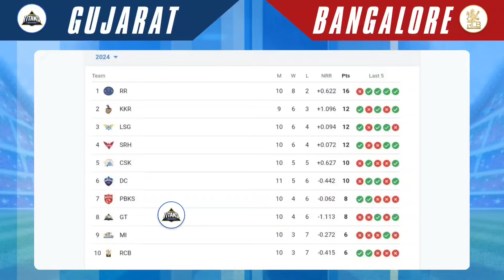RCB vs GT Prediction | IPL 52nd Match Winner | Dream11 Team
Find out all the crucial details for the upcoming matches in our telegram channel.

Welcome cricket enthusiasts to our channel! Get ready for another exciting match prediction as the Royal Challengers Bangalore take on the Gujarat Titans in Match 52 of IPL 2024.

In this video, we delve into the upcoming clash between RCB and GT, analyzing their recent performances, strengths, and strategies. We'll discuss the key factors that could influence the outcome of the match, including pitch conditions, team tactics, and historical data.

Who will emerge victorious in this battle between KKR and PBKS? Tune in to our video to find out!

Join us as we analyze the strengths and weaknesses of each team, delve into player performances, and make our predictions for this exciting clash.

ipl 2024,indian premier league 2024 match prediction, indian premier league 2024 prediction,ipl 2024 pitch report prediction,ipl 2024 full fixing report,cup winner prediction ipl 2024,ipl 2024 match kaun jitega,ipl 2024 kaun jetega

With our channel, you'll always stay ahead of the game and be part of the pulsating action that defines the IPL experience.